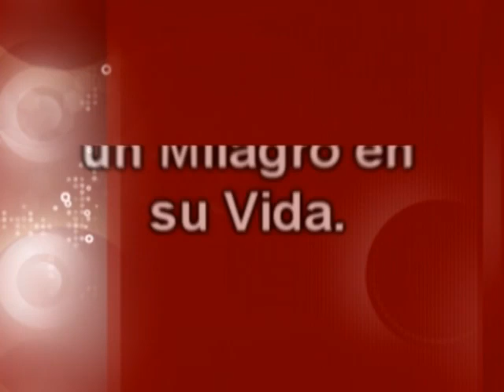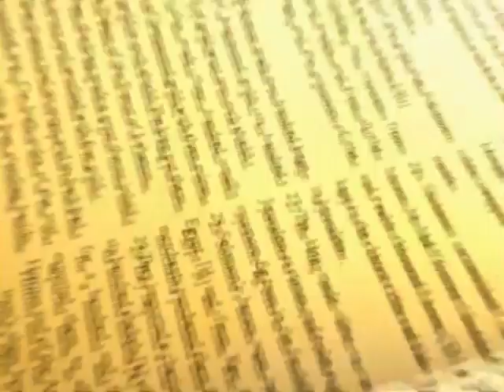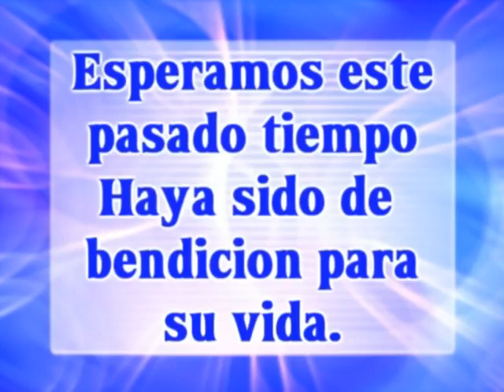HEBER RODRIGUEZ- COMO VIVES- IGLESIA CRISTO REINA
Grabado en La Iglesia Cristo Reina en la ciudad de Kernersville NC USA. Pastor Santiago Cruz, Predico el Pastor Heber Rodriguez un poderoso mensaje Titulado: COMO VIVES. Esperamos este mensaje sea de bendicion para sus vidas, SI NECESITA UNA GRABACION PROFESIONAl MANDENOS UN CORREO ELECTRONICO A: llamenos al tel Tel